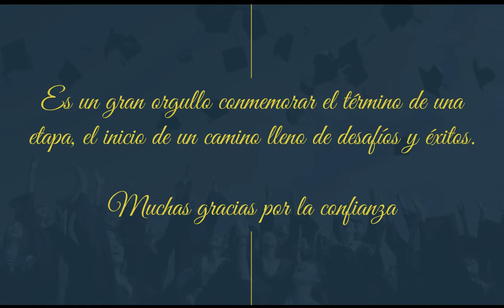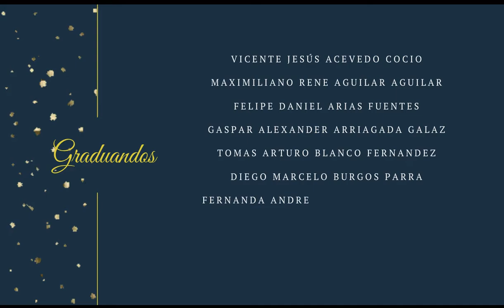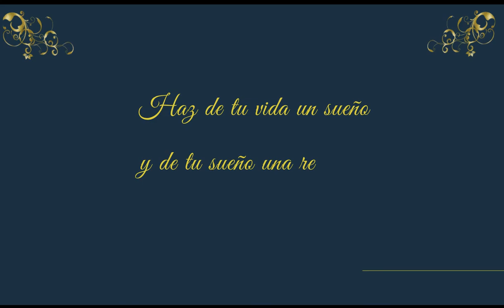8VO B - Invitación 2021 Graduación